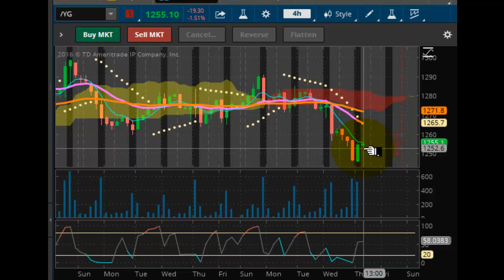TVR [#48] 05-19-2016 PRECIOUS METALS - I TOLD YOU SO